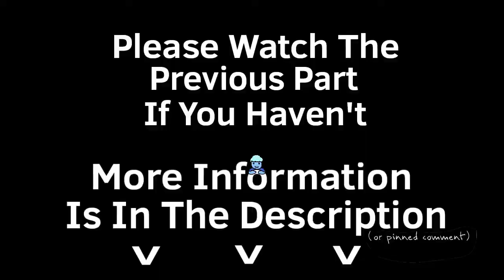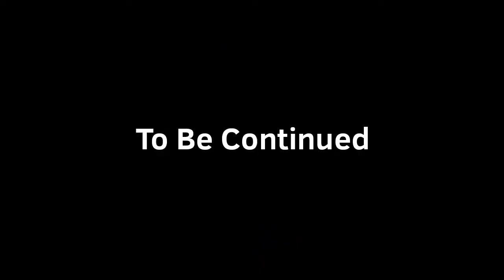Pocket Dimension | SCP: The End Is Near Pt10 (Dubbed with my voice)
Animation is made by Don Gendoz!